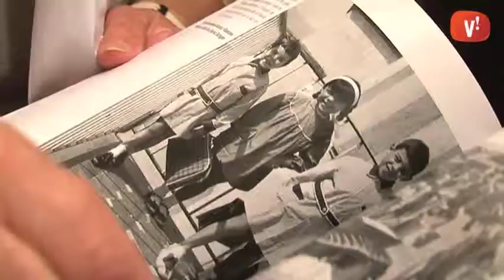Exposició ‘Els objectes del dia a dia, els estris dels nostres avis’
La inauguració de l’exposició ‘Els objectes del dia a dia, els estris dels nostres avis’ ha donat el tret de sortida a la celebració de la Setmana de la Gent gran. Una festa que enguany celebra la seva 21ena edició.